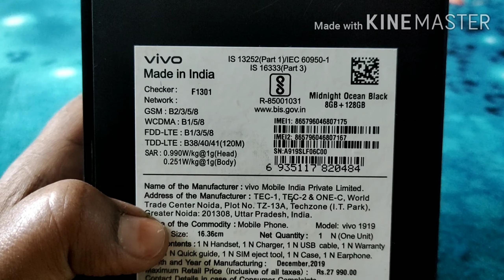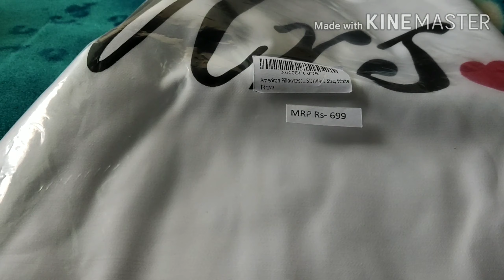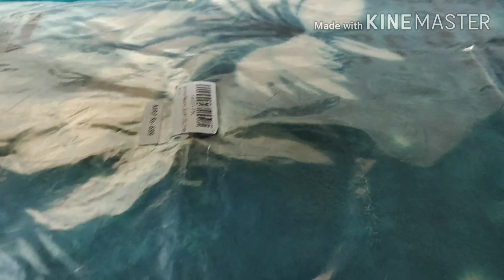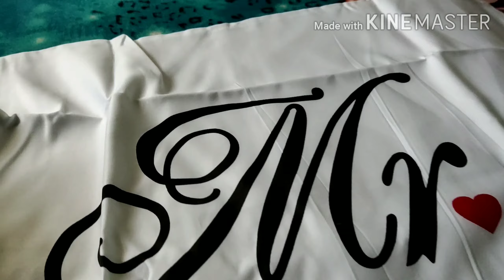morning walk#happy Valentine's da shopping for#newhome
morning walk#happy Valentine's da shopping for#new home#new mobileV17 roti aalu mashhur ka salan